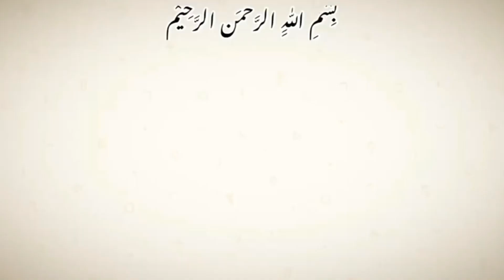simple juda Hairstyle for Girls | wedding Hairstyle | juda hairstyle step by step Tutorial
Hair Dummy
Dummy Stand
Hairstyle Tools

always try to make latest hairstyle and new hairstyle and hairstyle